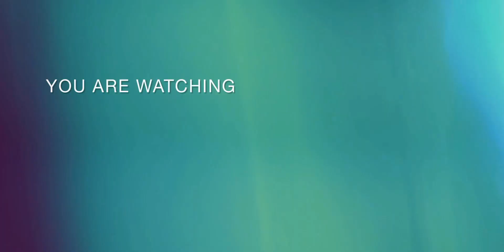why do lifts and elevators have mirrors?